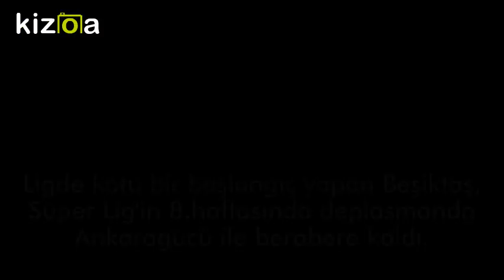Ankaragücü-Beşiktaş Maçı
Ankaragücü 0 - 0 Beşiktaş

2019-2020 Süper Lig Cemil Usta Sezonu 8. haftasında Ankaragücü ile Beşiktaş karşılaştı. Maça etkili başlayan taraf Ankaragücü oldu. 11'de Pinto'nun sol kanattan çevirdiği ortaya Orgill dokunamadı. 26'da bu kez Hasan'ın şutu savunmaya çarptı ve direğin dibinden kornere gitti.

Süper Lig'in 8. haftasında Beşiktaş deplasmanda Ankaragücü ile 0-0 berabere kalarak zirveden iyice uzaklaştı. Diaby ve Umut Nayir'in kaçırdığı goller saç baş yoldurdu.

İki dakika sonra Diaby nefis hareketlerle girdiği ceza sahası içerisinde vuruşunu yaptı ancak Korcan gole izin vermedi. 43. dakikada Burak Yılmaz'ın Pazdan'dan sıyrılıp içeriye çevirdiği topu Ankaragücü savunması uzaklaştırdı ve ilk yarı 0-0 sona erdi.

İlerleyen dakikalarda başka gol olmadı ve mücadele 0-0 sona erdi. Bu sonuçla Beşiktaş ve Ankaragücü puanını 9 yaptı.